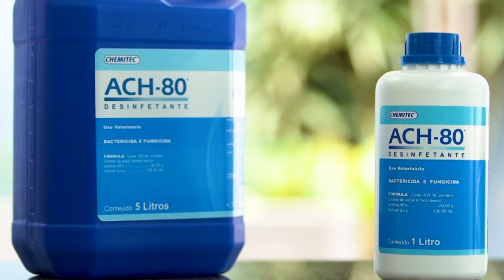Desinfetante Veterinário ACH-80 | Chemitec®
00:00 Introdução
00:38 Desinfetante Veterinário ACH-80
01:00 Como o desinfetante pode ser utilizado?

O Desinfetante Veterinário ACH-80 é um bactericida e fungicida usado na desinfecção de instalações e ambientes de criação de animais. O princípio ativo do ACH-80 é um sal de amônia quaternária com ação microbicida.

Para ter acesso a mais conteúdos sobre pets e animais de grande porte